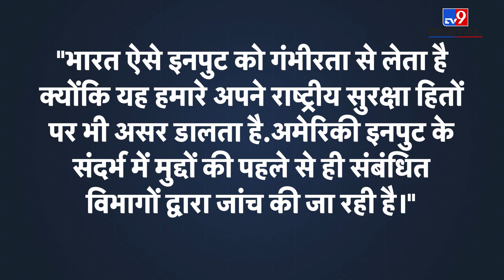Russia ने Gurpatwant Singh Pannu Case में दिया भारत का साथ,America पर लगाया ये आरोप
Russian Foreign Ministry has challenged US claims of Indian involvement in the foiled assassination plot against Khalistan terrorist Gurpatwant Singh Pannun, citing lack of solid evidence from Washington. Who is Gurpatwant Singh Pannu ?